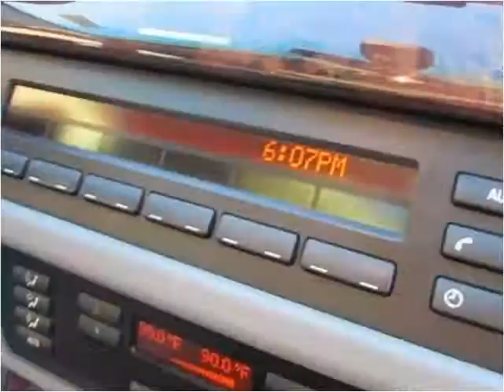2005 BMW X5 Used Cars Manassas VA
This 2005 BMW X5 is available from Battlefield Ford Manassas.